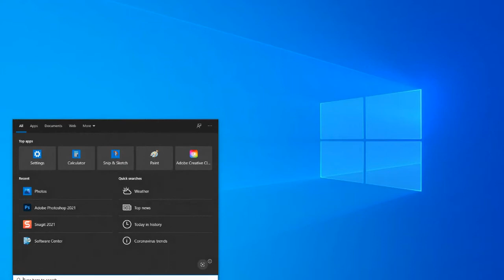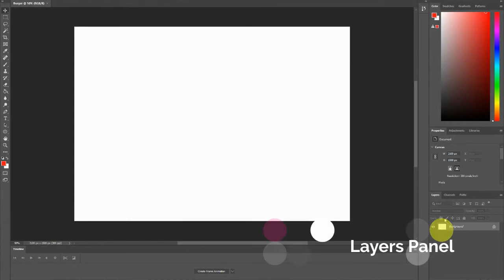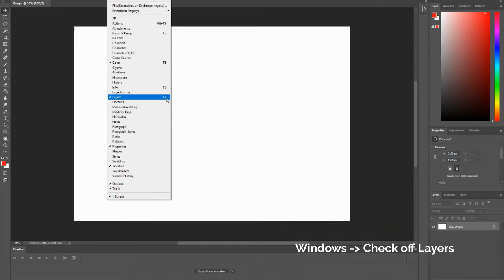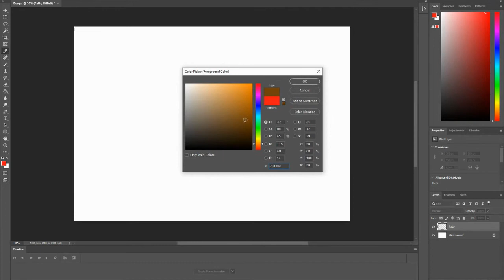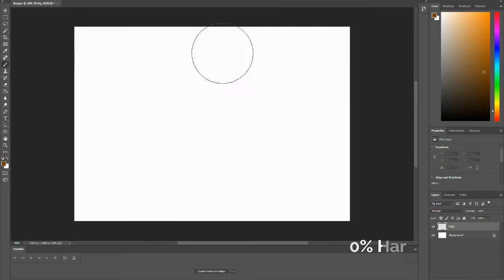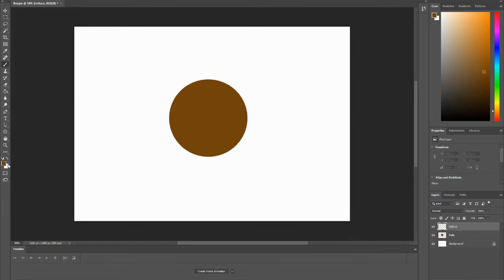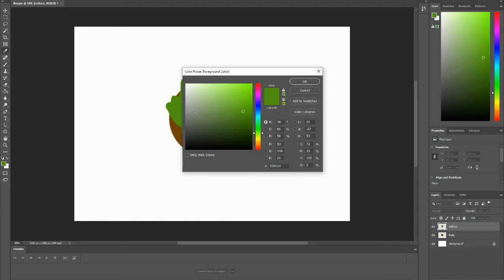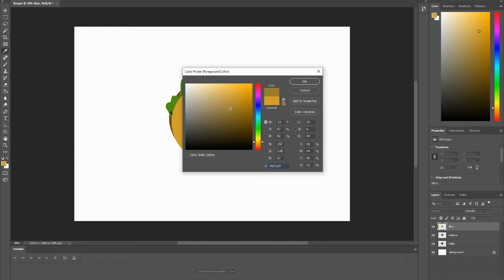Burger on Photoshop